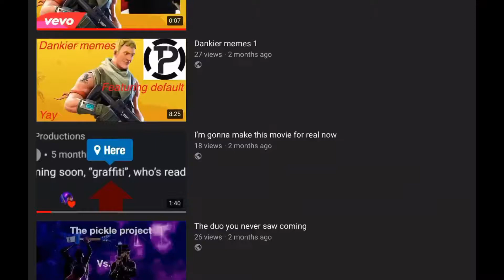Pickle Project-Productions official channel trailer